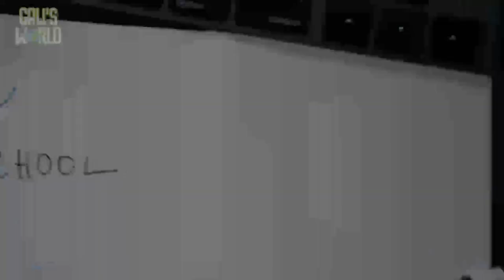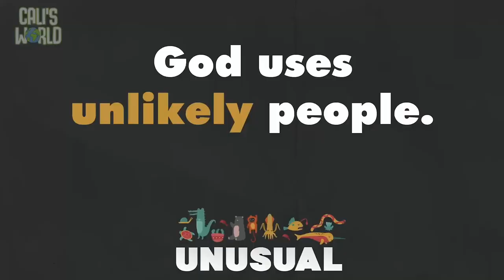VineKids Weekly (07.10.22)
Stay up to date in our FREE ChurchApp

CCLI Church Streaming & Podcast License 20956771